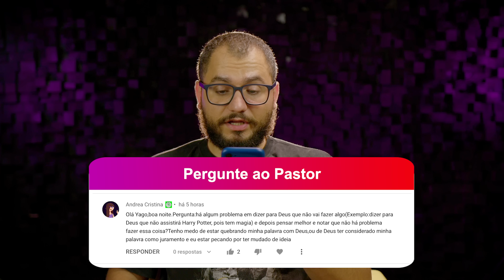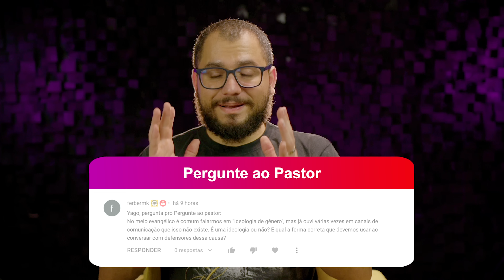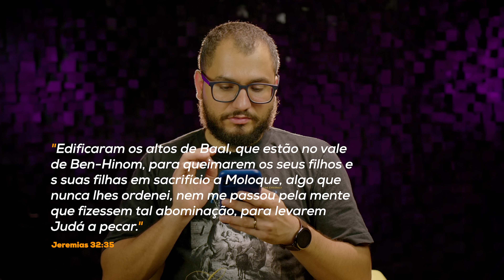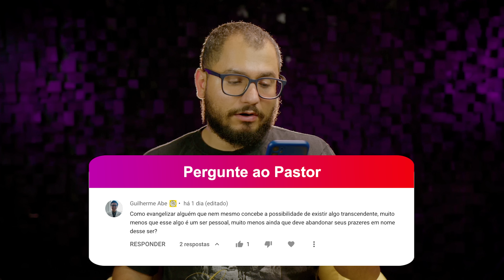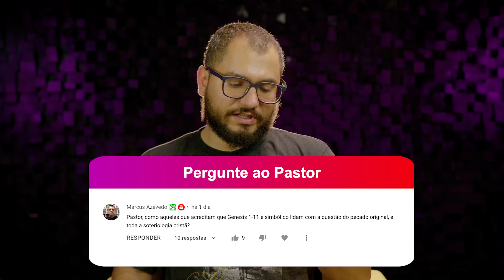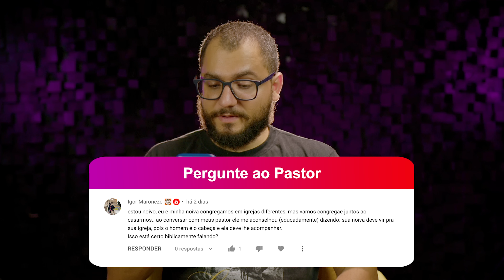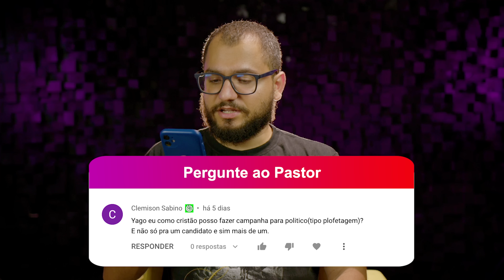EXISTE IDEOLOGIA DE GÊNERO? PECADO CEIAR EM OUTRA IGREJA? COMO EVANGELIZAR ATEU?